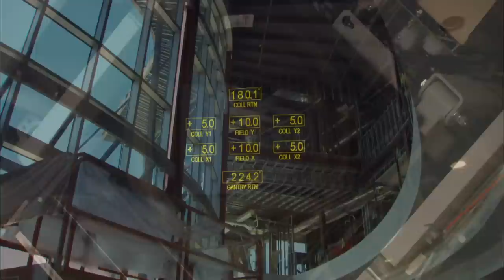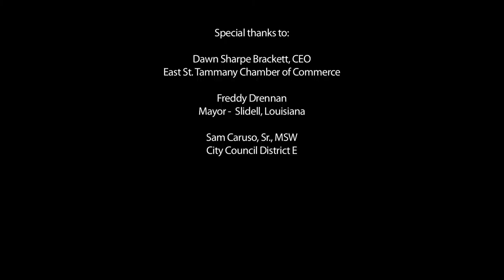SMHRCC Marketing Video.mov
Produced by Pelican Pictures, Inc. for the Slidell Memorial Hospital Regional Cancer Center.